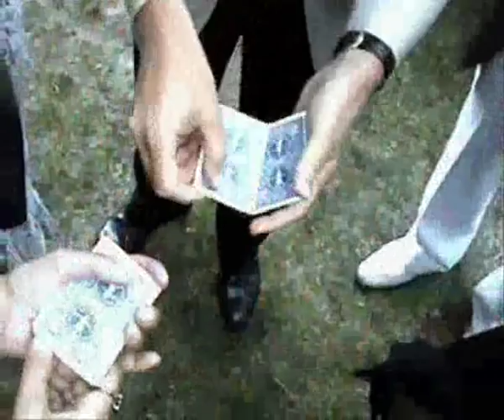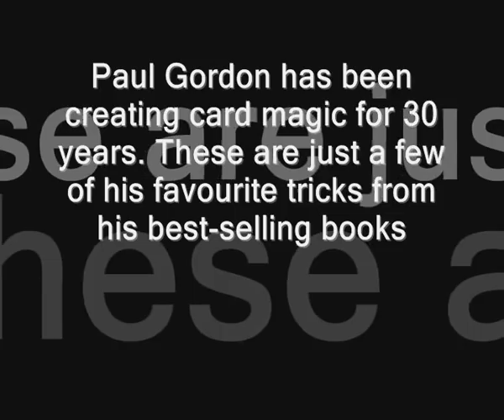Live In Action by Paul Gordon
Paul Gordon is one of the UK's busiest professional close-up card magic entertainers. All the magic he performs is magic from his best-selling books. As a card magic creator, he knows what kind of magic 'plays' well for laymen. Well, LIVE IN ACTION is Paul Gordon's first 'live' DVD set. Watch Paul Gordon thrill, mystify and thoroughly entertain a lay audience. All the reactions are real (unrehearsed) as are the working situations. Watch Paul Gordon perform and teach 22 of his card tricks; tricks that have been created over a 30 year period. Paul's magic (and performance) has received plaudits from the likes of J. C. Wagner, Harry Lorayne, David Regal, Aldo Colombini, Walt Lees and many others. Also enjoy Paul's tips and hints plus a 'question & answer' session. Sit back and watch all three jam-packed hours of LIVE IN ACTION; Paul Gordon's 2-disc DVD.

Disc One Running Time: Approximately 1hr 32mins
Disc Two Running Time: Approximately 1hr 34mins ...